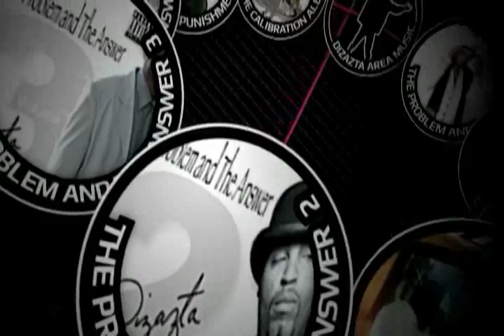DIZAZTA- ALBUM PROMO- Forgive Me God Hook